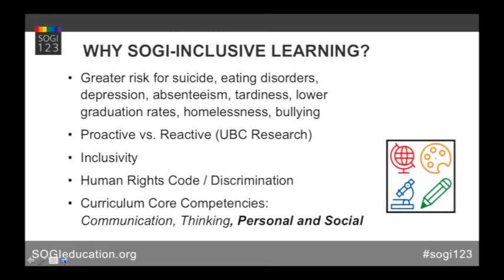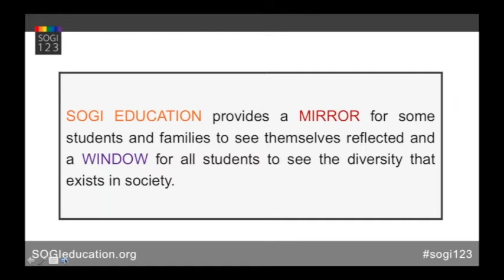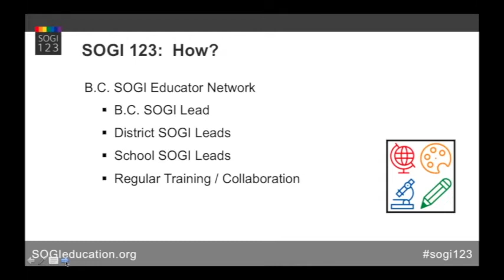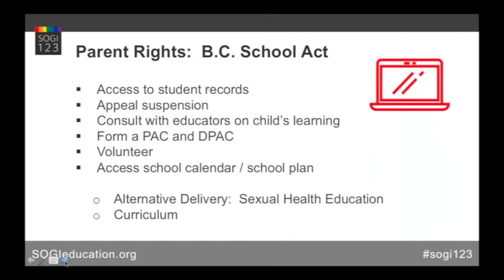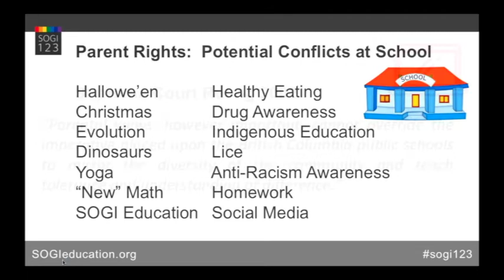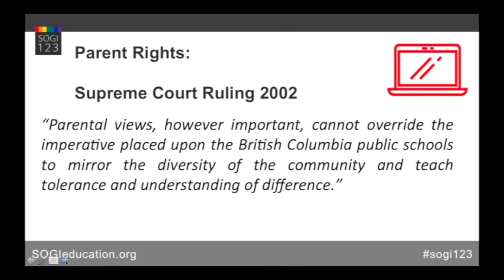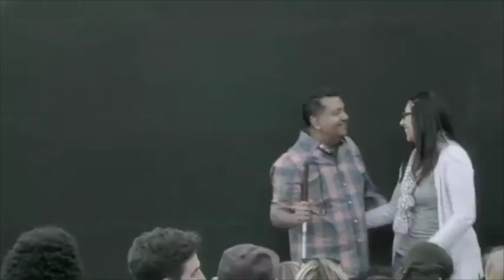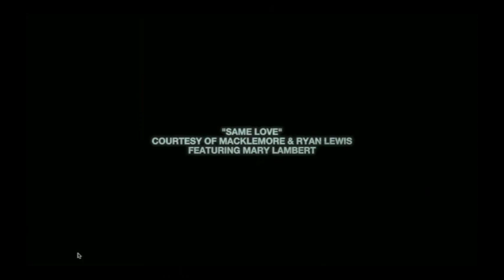SOGI 123 The Why and the How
In this first of a two-part series, Matt Carruthers, BC SOGI Education lead, focuses on the why and how of SOGI-inclusive education and addresses parent rights.